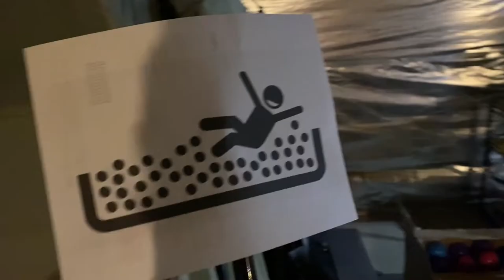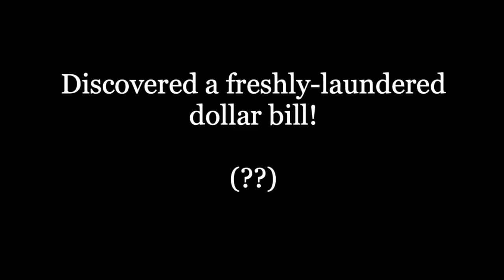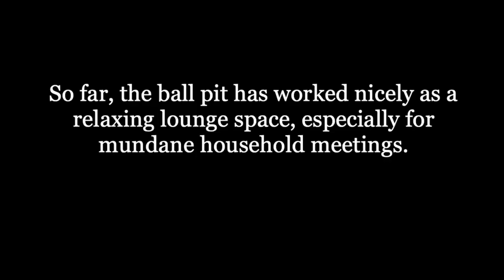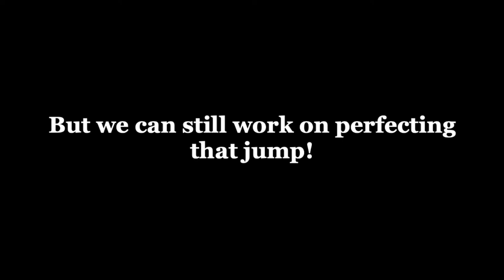Our adult-sized home ball pit, made with a camping tent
We created an adult-sized version of a childhood ball tent in our basement. Jumbo commercial-grade ball pit balls and a camping tent were involved. For a more complete story, visit our blog

For some interesting ball pit history, we recommend checking out the documentary, The Rise & Fall of the Ball Pit by @ThemeParkCrazy

***Please take appropriate safety precautions if trying anything like this at home!***

A big thanks to @explod2A03 for sharing music from the NES game bubblebobble , composed by Tadashi Kimijima. Video links

Signage: Design credit Gan Khoon Lay (search "ball pit pool playground"